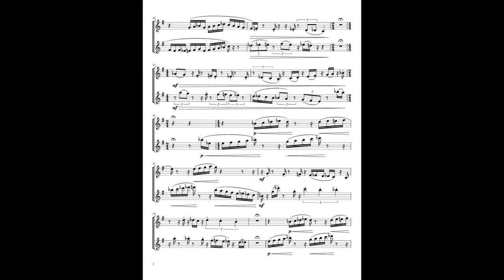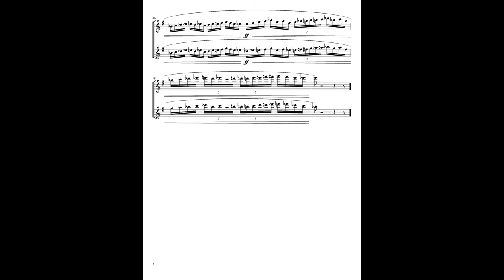Impromptu for Saxophones (2020), I.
by Matthew Howell

for Soprano and Tenor Saxophones

Excerpt from score notes:

"Impromptu for saxophones is exactly what the title suggests: an improvisatory work for two saxophones with a somewhat last-minute inception. Looking to fill space on a program, my two friends and colleagues Matthew Floeter and Abraham Nunez asked me if I’d like to compose a work for their duo to premiere at the 2020 North American Saxophone Alliance (NASA)conference. The only catch was that they needed a title that same day to submit with their application, thus the Impromptu was born.
The piece is divided into four movements that each take on a distinct character described by the tempo markings at the beginning of each section. They are all dedicated to the ways Matt and Abraham work with one another, and their interpretations of music and subsequent rehearsal habits. I have chosen not to title the individual movements to leave some interpretation to the performers’ discretion, and to allow performers to have a more personal interpretation of the music.
This work is dedicated to my good friends Matthew Floeter and Abraham Nunez, and premiered by their Collider Duo on March 7th, 2020 at the 2020 Biennial NASA conference."